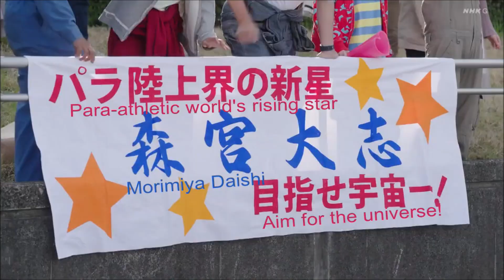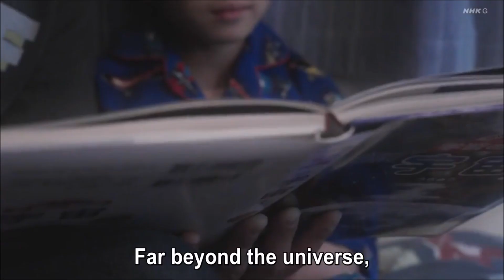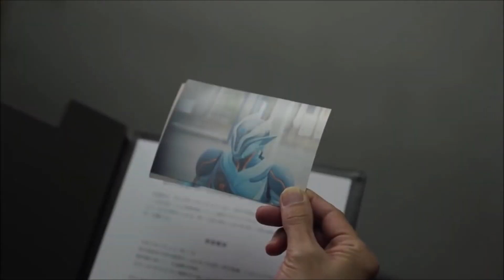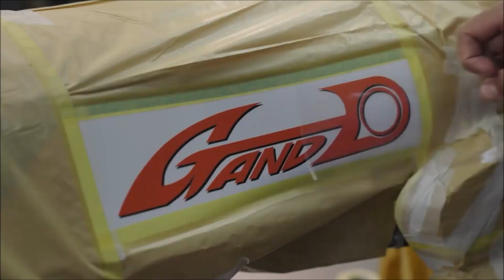Parahero Gandine: 2021's BEST Tokusatsu Series!